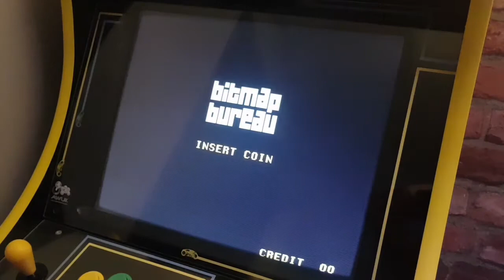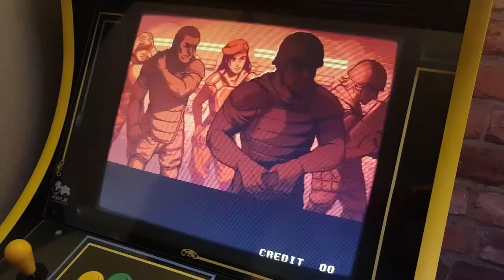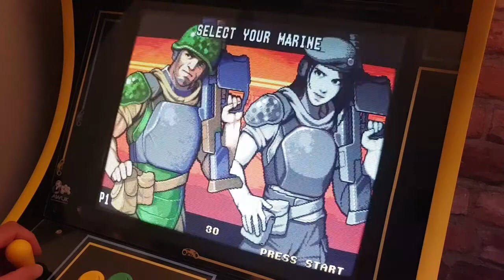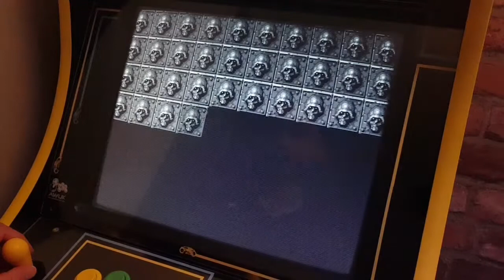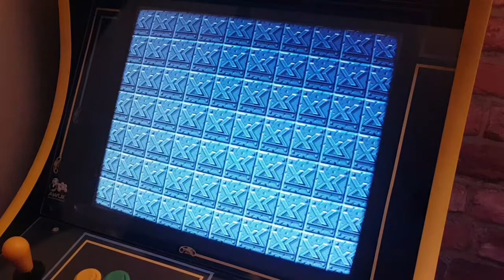XenoCrisis [NeoGeo] - Hard (credit feed)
All stage credit fed gameplay
Bad ending - used "elixers"